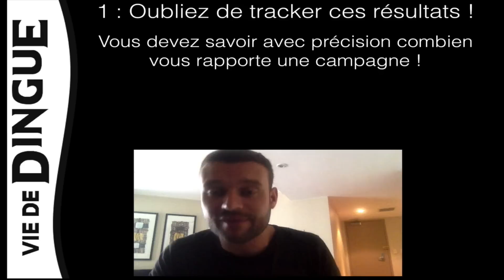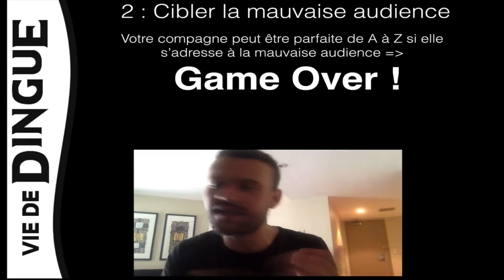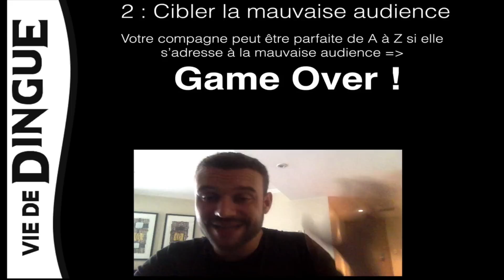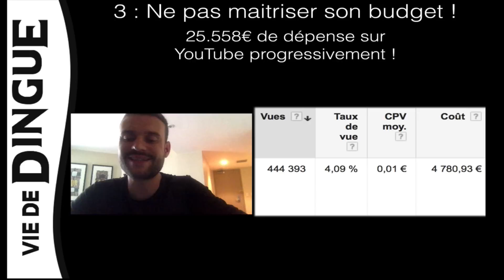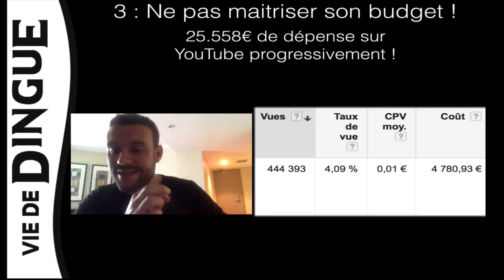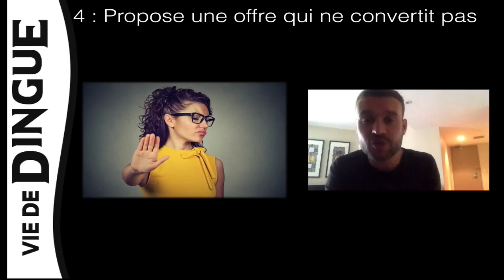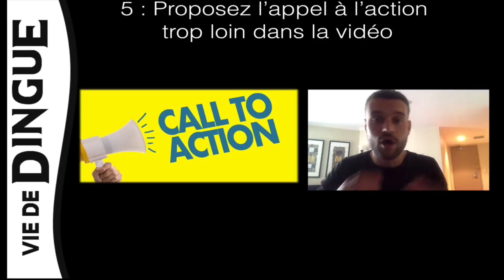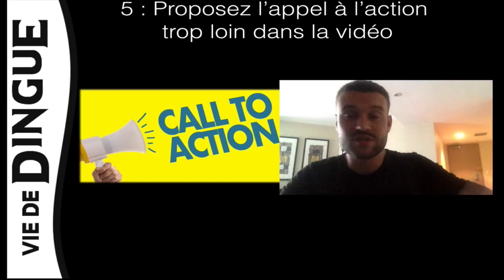J'AI INVESTI 25.558€ SUR YOUTUBE - 5 ERREURS À NE PAS COMMETTRE - MCD N°3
J'AI INVESTI 25.558€ SUR YOUTUBE - 5 ERREURS À NE PAS COMMETTRE -

Épisode N°3 de la MasterClass Des Dingues ou je vous explique, 5 erreurs à ne pas commettre si vous souhaitez lancer des campagnes de publicités rentables sur YouTube !

Montage vidéo:
Vanessa GONZALEZ